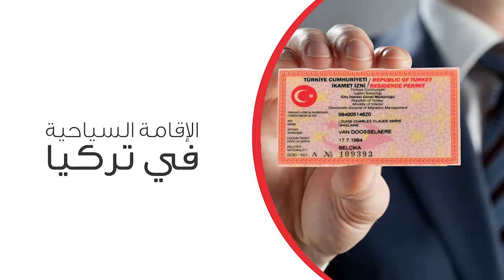الاقامة في تركيا - معلومات عن الاقامة السياحية - استخراج الاقامة السياحية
الإنستجرام : turkuazrealty